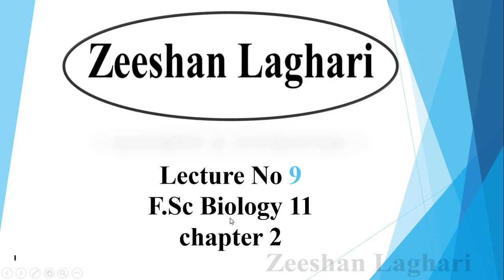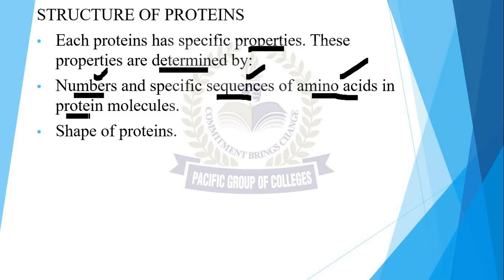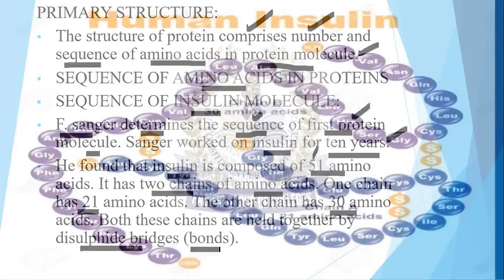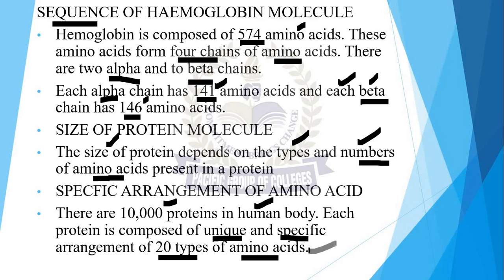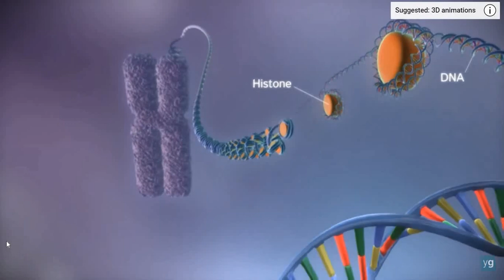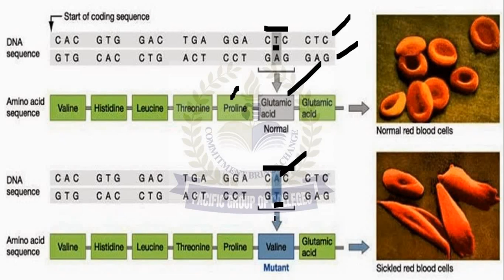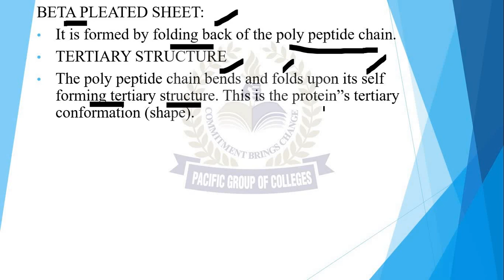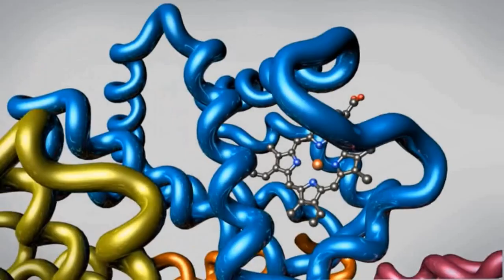Ch#2 STRUCTURE OF PROTEIN.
primary, secondary, and tertiary structure of protein.